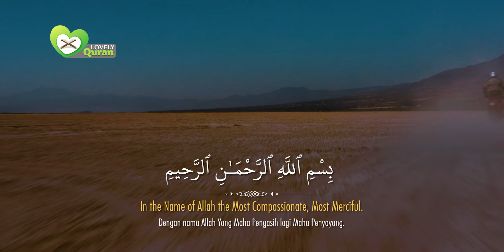Surat Quraisy (Orang-Orang Quraisy) | Quraysh | Syaikh Salah Musally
Quraisy (Orang-Orang Quraisy) | Quraysh | Syaikh Salah Musally | الشيخ صلاح مصلي | سورة قريش

Sebagian mufassirin menjelaskan, Surat Quraisy ini diturunkan Allah untuk mengingatkan orang-orang Quraisy akan nikmat-nikmat Allah. Salah satunya adalah nikmat keamanan, yang pada surat Al Fil diterangkan kebinasaan pasukan bergajah yang hendak menyerbu Makkah untuk menghancurkan Ka’bah.

Dengan rasa aman itu, orang-orang Quraisy bisa menjalankan kebiasaan mereka berupa bepergian pada musim dingin dan musim panas. Surat ini juga mengingatkan nikmat Allah lainnya berupa makanan.

Dengan demikian banyaknya nikmat itu, semestinya orang-orang Quraisy menyembah Allah tanpa menyekutukan-Nya dengan sesuatu apa pun.

Ketika menjelaskan asbabun nuzul Surat Quraisy, Syaikh Wahbah Az Zuhaili dalam Tafsir Al Munir mengetengahkan hadits yang juga dikutip Ibnu Katsir dalam tafsirnya. Dari Ummu Hani’ binti Abu Thalib, bahwasanya Rasulullah shallallahu ‘alaihi wasallam bersabda:

فضل الله قريشا بسبع خلال : أني فيهم و أن النبوة فيهم و الحجابة فيهم و السقاية فيهم و أن الله لنصرهم على الفيل و أنهم عبدوا الله عشر سنين لا يعبده غيرهم و أن الله أنزل فيهم سورة من القرآن

“Allah memuliakan kaum Quraisy dengan tujuh hal. Aku dari kalangan mereka, kenabian ada pada mereka, hijabah dan siqayah ada pada mereka, Allah menolong mereka dari pasukan gajah. Mereka menyembah Allah selama sepuluh tahun saat tidak ada kaum selain mereka yang menyembah-Nya. Dan Allah menurunkan satu surat di dalam Al Quran yang berbicara mengenai mereka.” Lalu Rasulullah membaca Surat Quraisy. (HR. Baihaqi; hasan)

Some of the mufassirin explained, this Quraish letter was sent down by Allah to remind the Quraysh people of Allah's blessings. One of them is the blessing of security, which in Surah Al Fil explains the destruction of the elephant troops who want to invade Makkah to destroy the Kaaba.

With that sense of security, the Quraysh people could carry out their custom of traveling in winter and summer. This letter also reminds of Allah's other favors in the form of food.

With so many blessings, the people of Quraysh should worship Allah without associating Him with anything.

“Sebaik-baik kalian adalah orang yang mempelajari Al-Qur’an dan mengajarkannya”. (HR. Bukhori).

Syaikh Muhammad Shalih Al-‘Utsaimin rahimahullah telah menjelaskan :

فالقرآن الكريم نزل لأمور ثلاثة: التعبد بتلاوته، وفهم معانيه والعمل به

“Al-Qur’an itu diturunkan untuk tiga tujuan : beribadah dengan membacanya, memahami makna dan mengamalkannya”

Lihatlah, di sini Syaikh Al-‘Utsaimin rahimahullah menunjukkan tiga perkara yang menjadi tujuan diturunkannya Al-Qur’an, tentunya ketiga perkara ini sama-sama pentingnya, sama-sama baiknya, sama-sama menjadi tujuan diturunkannya Al-Qur’an!

Pertama dari tujuan tersebut adalah beribadah kepada Allah dengan membacanya, tentunya membacanya dengan tajwid dan ilmu Qiro`ah,

Kedua,  memahami makna atau tafsirnya,

Ketiga,  mengamalkannya.

Mari menebar kebaikan,
Berbagi itu tidak pernah rugi
Rugi bila tidak pernah berbagi

أُوْصِيْكُمْ والنَّفْسِي بِتَقْوَي الله
Aku menasehati anda semua dan diriku sendiri untuk bertakwa kepada Allah.

"The best of you are those who learn the Qur'an and teach it." (Narrated by Bukhari).

"The Al-Qur'an was sent down for three purposes: to worship by reading it, to understand its meaning and to practice it"

Look, here Shaykh Al-'Utsaimin Rahimahullah points out three things that were the purpose of the Qur'an being revealed, of course these three things are equally important, equally good, both are the goal of the Al-Qur'an being sent down!

The first of these goals is to worship Allah by reading it, of course reading it with tajwid and Qiro`ah knowledge,

Second, understand the meaning or interpretation,

Third, practice it.

Let's spread goodness
Sharing is never a loss
It's a loss if you never share

I advise all of you and myself to fear Allah.

Thanks to:
Reciter: Syaikh Salah Musally